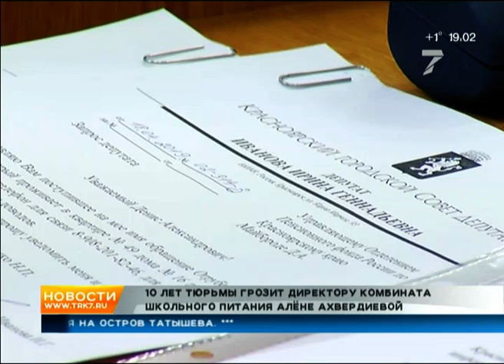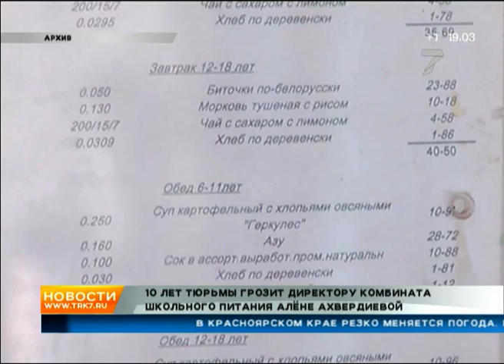Что будет с комбинатом школьного питания после скандалов и задержания директора